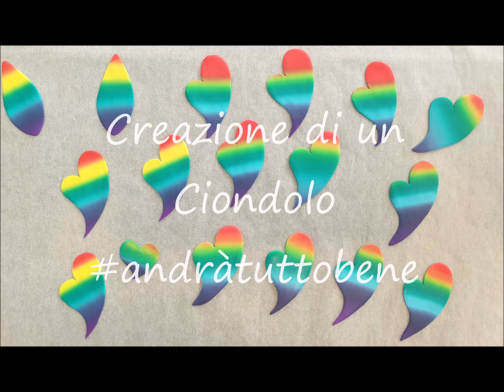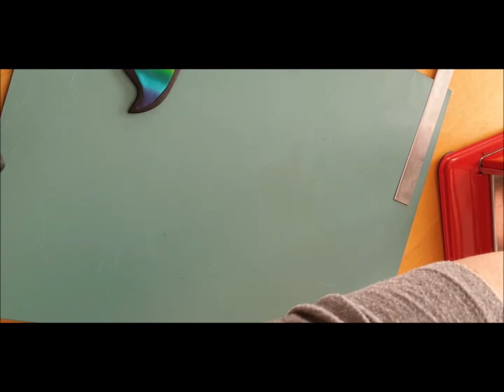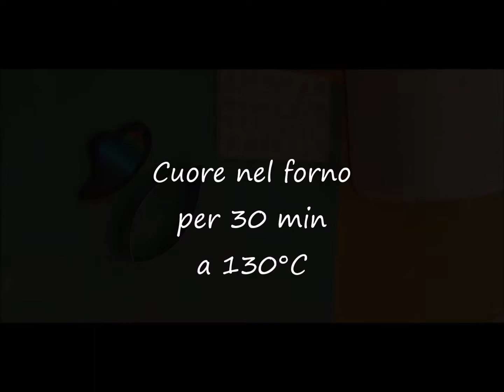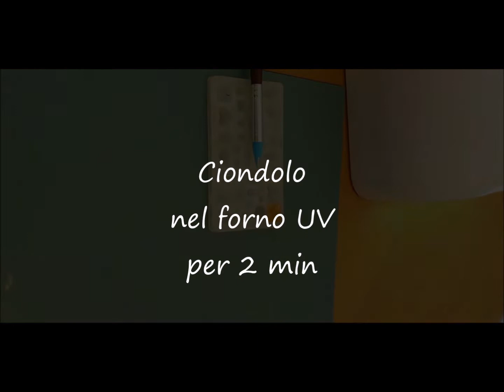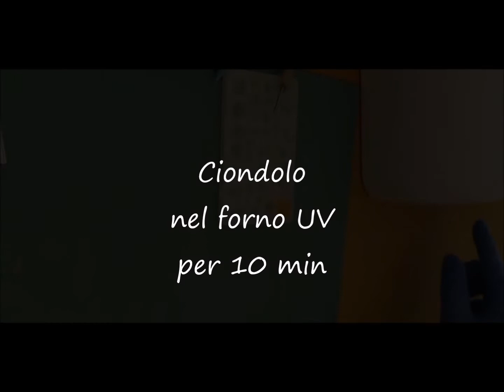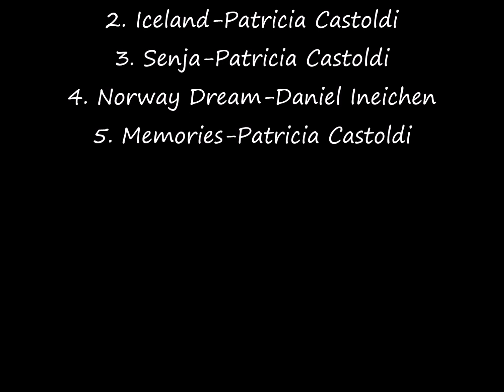VideoTutorial andràtuttobene: Ciondolo in pasta polimerica resinato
Creazione di un ciondolo a base di pasta polimerica resinato.

andràtuttobene, una serie di ciondoli creati con lo scopo di dare un po' di speranza in questo periodo così particolare della nostra vita.

Per saperne di più visita la mia pagina su Facebook@patscreationsjewelry

oppure lascia un commento qui sotto!